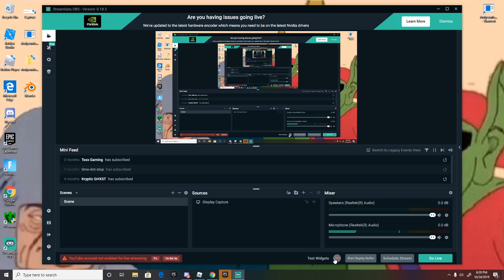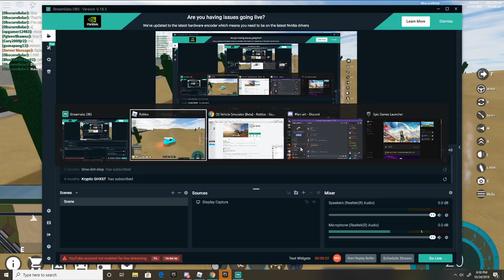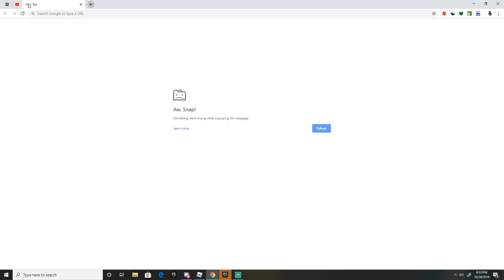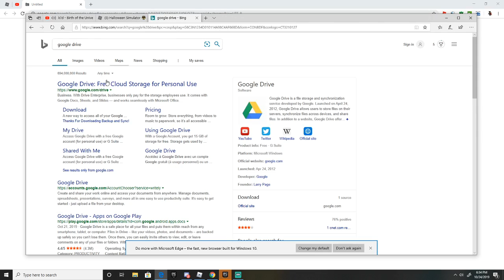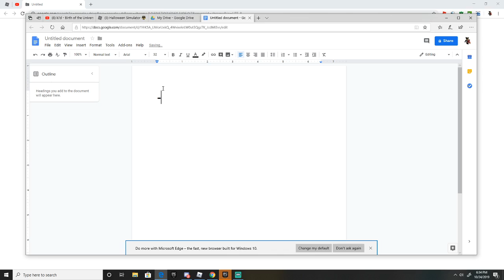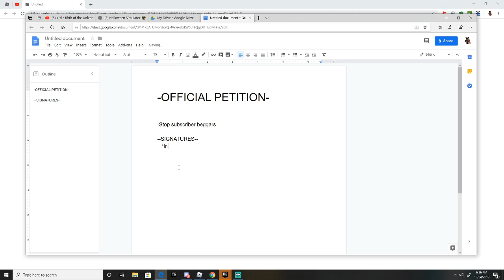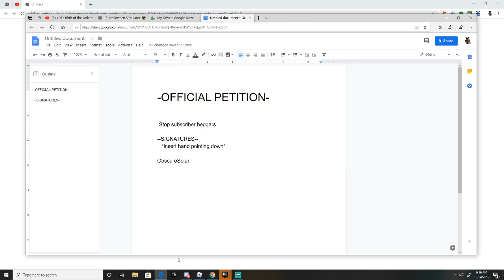I honestly don't even know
*insert bee pun here*
yeet